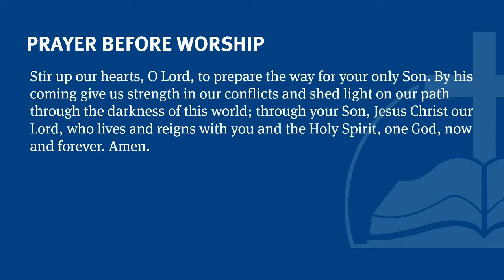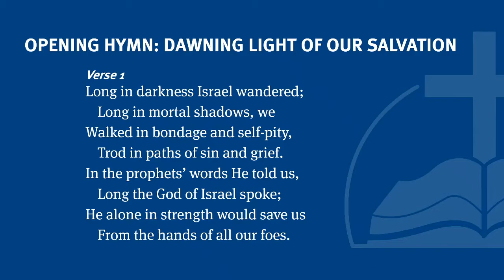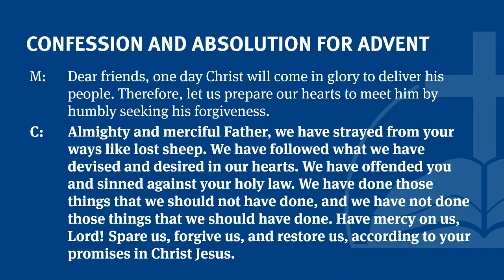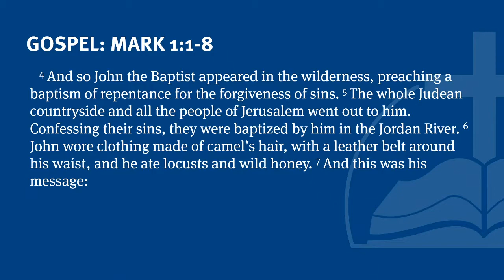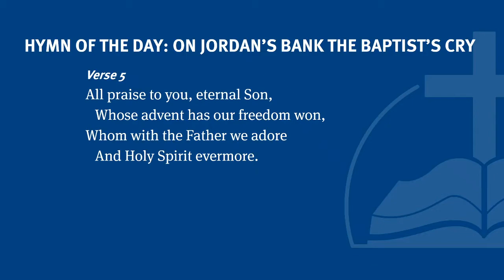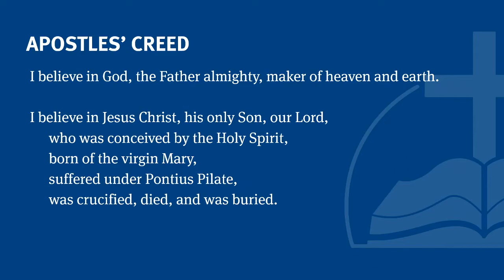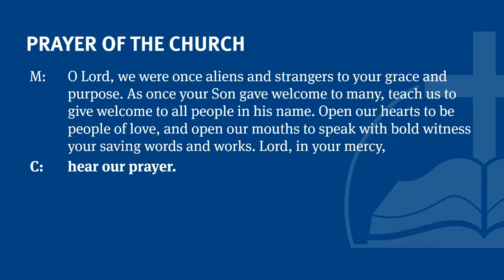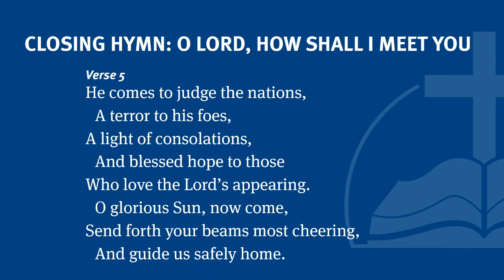December 6th Service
Watch today's online service!